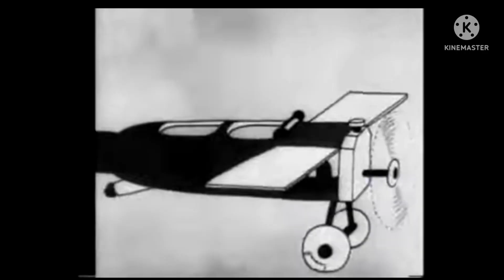YTP: Plane Klasky Maus on Problems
My second YTP i made!